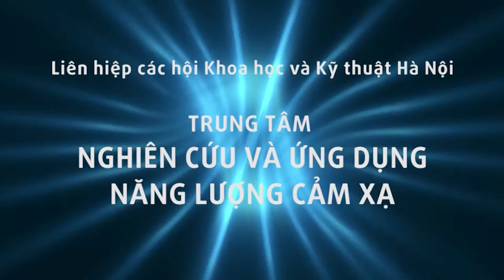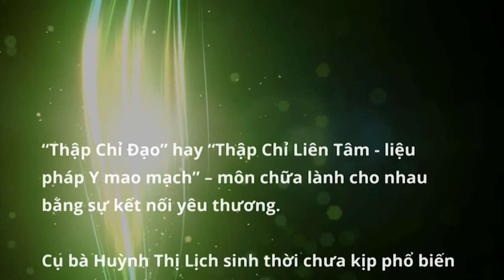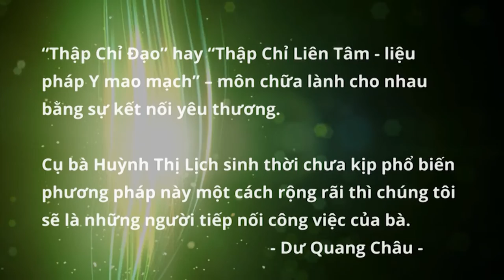Kết quả thực hành chữa Ù tai, Điếc tai, Rối loạn tiền đình bằng Bấm huyệt Thập Chỉ Đạo